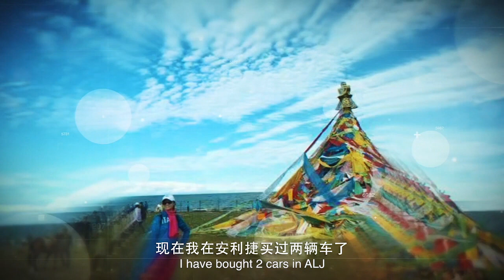Abdul Latif Jameel Motors China celebrates our loyal customers EN CN, 16 9 1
At Abdul Latif Jameel Motors China, we have treated our customers as guests in our own home for twenty years - here we celebrate some of our most loyal friends.